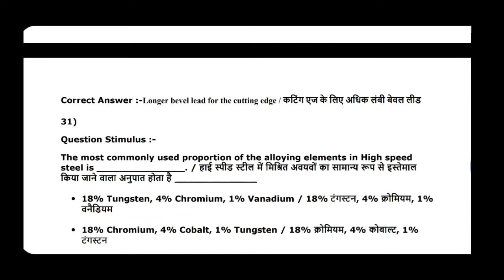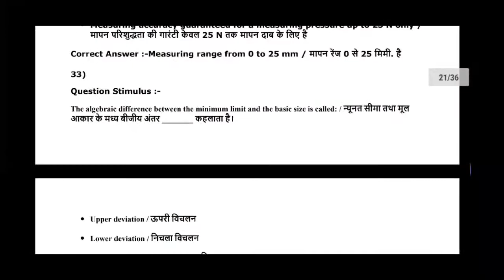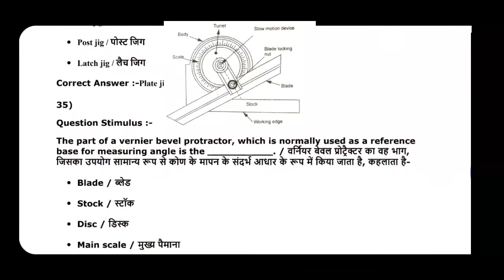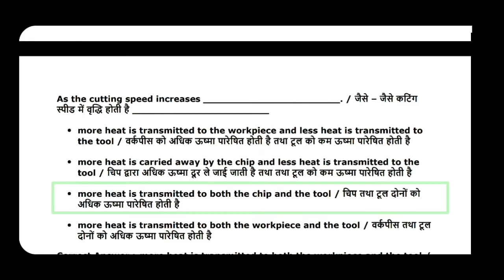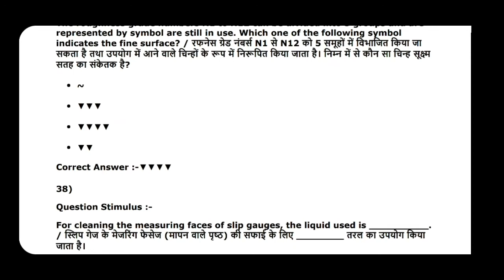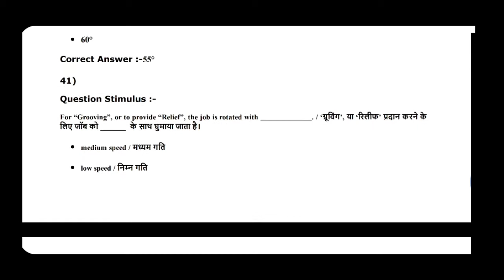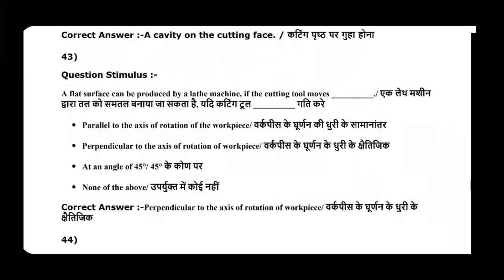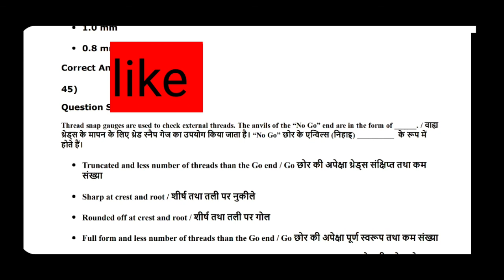Mp training officer course 2020 | PEB question paper| Turner part 3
MP training officer paper, Training officer demo test 3 solution ITI training officer test series

DEAR Friends
if you are preparing for training officer exam, so we provide you very must IMP question and very simple word and describe solutions, we are providng you how to achieve a mp training officer job.

hello friends

i am rohit
Faculty in mechanical trade success Zone techical classes

if you join-
any Technical & exam prepration, online exam, online classes,
Technical concept and other material

is video me maine apko mp iti training officer turner question paper ko discuss kiya h aap ise pura dekhiye aur analysis kariye ki kis chapter se jyada question ate hai or papaer ki taiyari kariye

Mp training officer course 2020 Turner part 3 peb question paper | to paper

Like 👍 for motive me..